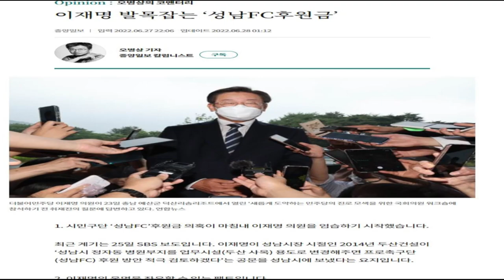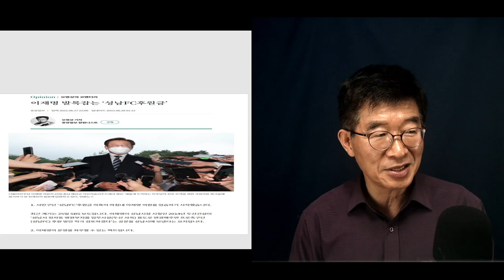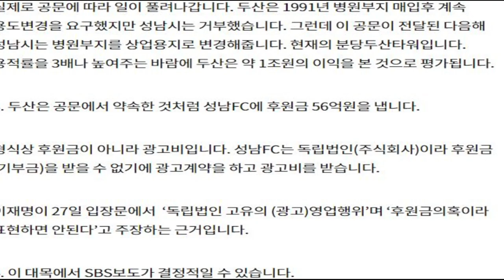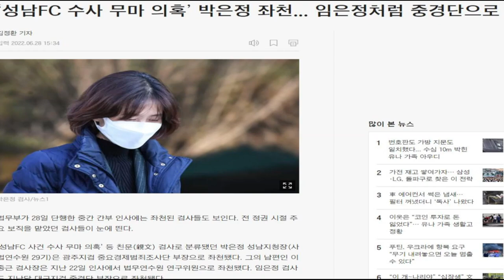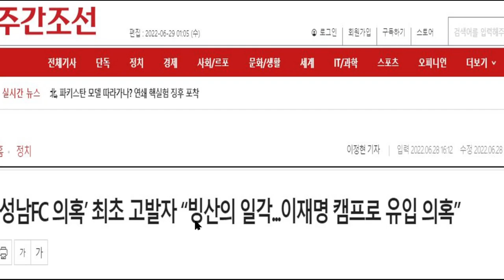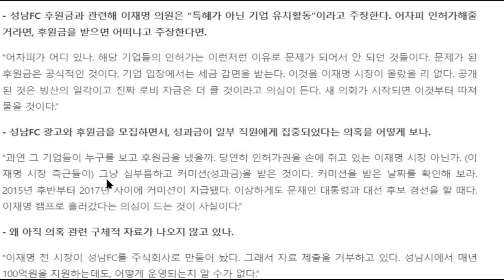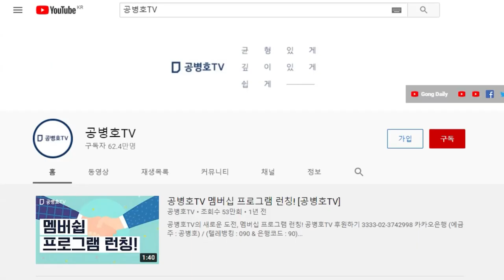"이재명, 살아남을까?" / 지금까지는 미꾸라지처럼 잘 빠져나왔는데 / 그 많은 수사를 어떻게 다 피할 수 있을까 / 성남FC구단 후원금 수사 본격화 [공병호TV]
Bitcoin : 3MTW849AkP2ftLeSK2teZHMmzLu7Z83s9U